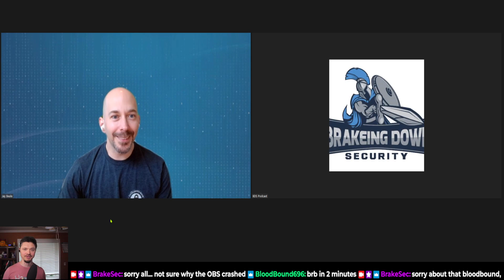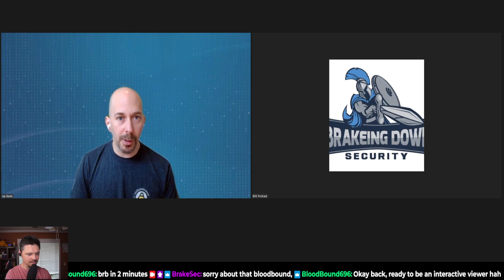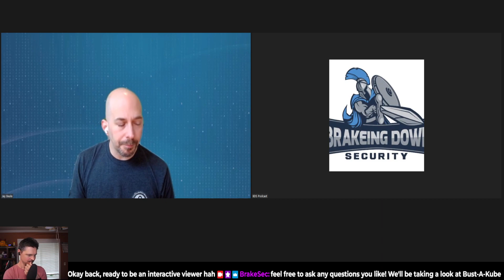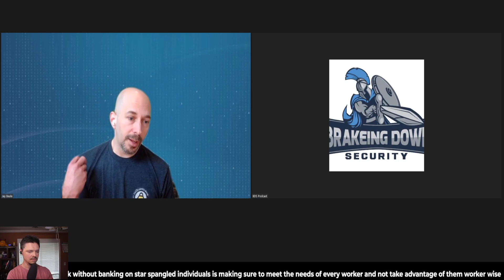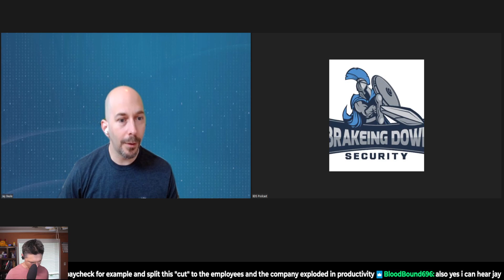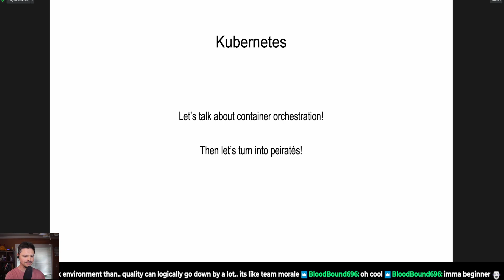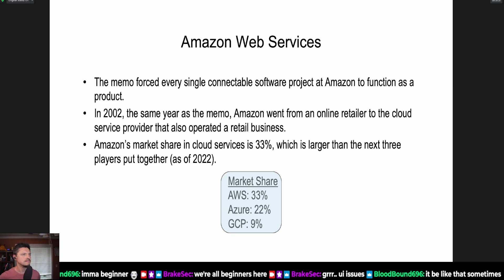13June: talking about stuff, security stuff...